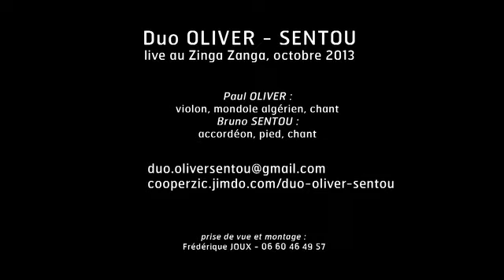Suite de Muineira - Duo Oliver/Sentou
Duo Oliver/Sentou en live au Zinga Zanga à Beziers le 12 oct 2013.
Paul Oliver: Violon, Mondole algérien, chant
Bruno Sentou: Accordéon, Chant